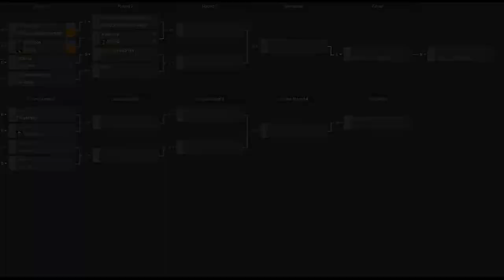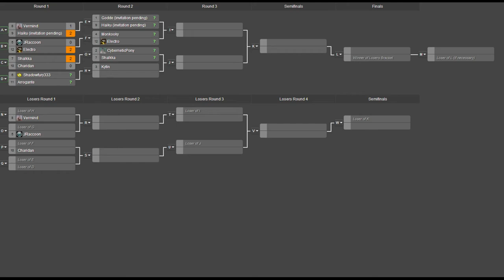2013 Xmas Tournament - Round 1: Shalkka(V&C) vs Charidan(V) - Achron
Series 3 of Round 1 of the 2013 Achron Christmas tournament, and that is going to be between Shalkka and Charidan. Shalkka is playing random species this series, as he always does, which will make things very hard to predict.

Shalkka(Vecgir & CESO) vs Charidan(Vecgir)

Map 1: Tomb of Heroes v1.3.1

Map 2: Desecrated Temple v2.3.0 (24:25)

Map 3: Rooftop Showdown TE (32:30)